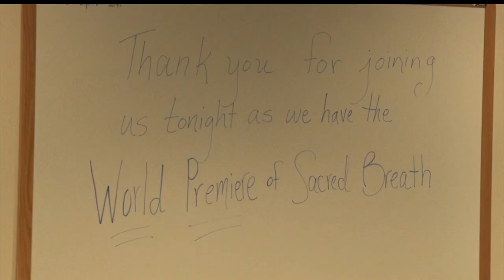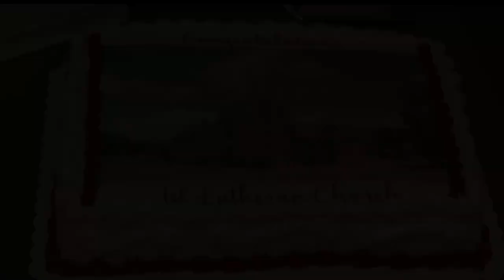In Focus: Documentary On Bemidji Church's Pipe Organ Premieres At Lakeland PBS